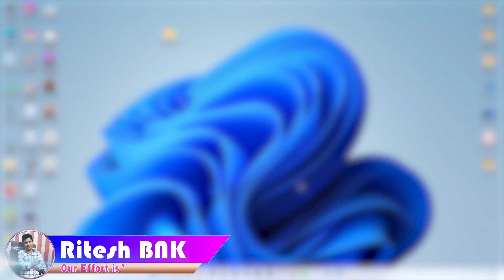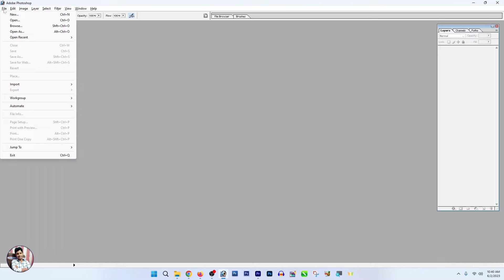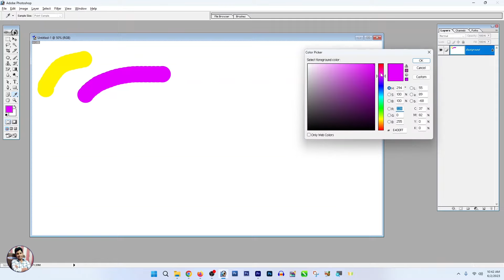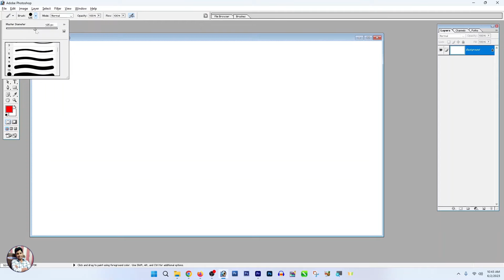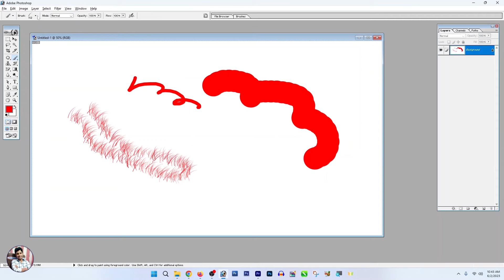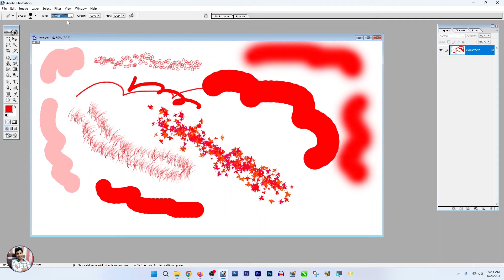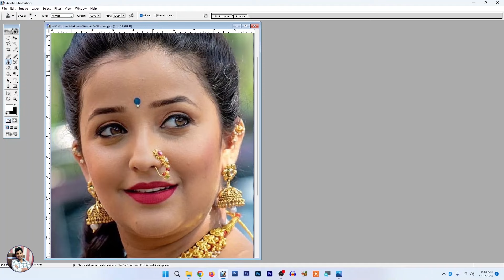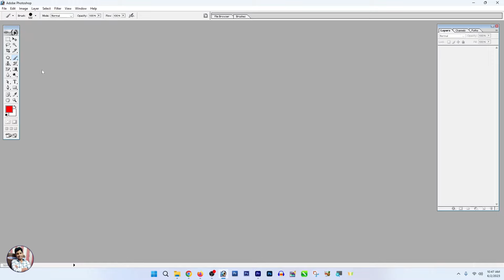Photoshop me Brush tool Aur Clone Stamp Tool Use Kaise Kare (हिंदी ) - Photoshop Tutorial Part - 6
Photoshop me Brush tool Aur Clone Stamp Tool Use Kaise Kare (हिंदी ) - Photoshop Tutorial Part - 6 दोस्तों इस वीडियो में आप  Photoshop 7.0 को बहुत ही आसानी से सीख सकते है लेकिन दोस्तों अगर आप फोटोशॉप को और भी सीखना चाहते हैं तो आप अगला Photoshop Tutorial Part- 7 वीडियो को देख सकते हैं।

Photoshop In Hindi Tutorial
Photoshop Tutorials
Photoshop Editing
(हिंदी )
Photoshop 7.0
Learn Photoshop
Photoshop 7.0 Hindi